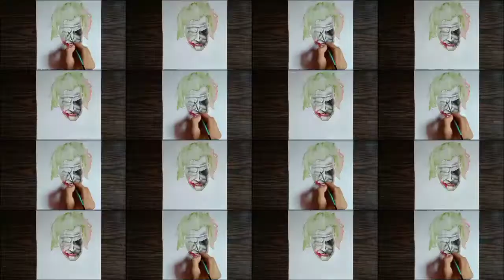JOKER// Heath Ledger// Painting❤️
Heath Andrew Ledger[a] (4 April 1979 – 22 January 2008) was an Australian actor, photographer and music video director. After playing roles in several Australian television and film productions during the 1990s, Ledger moved to the United States in 1998 to further develop his film career. His work consisted of twenty films, including 10 Things I Hate About You (1999), The Patriot (2000), A Knight's Tale (2001), Monster's Ball (2001), Lords of Dogtown (2005), Brokeback Mountain (2005), Candy (2006), I'm Not There (2007), The Dark Knight (2008), and The Imaginarium of Doctor Parnassus (2009), the latter two being posthumous releases.[1] He also produced and directed music videos and aspired to be a film director.

Drawing Tools that I use :👇

blending stump

camlin charchol pencil

Apsara charchol pencil

Artline Pencil ( for beginners)

Brustro kneadable art eraser

Ivory paper( 210 GSM)